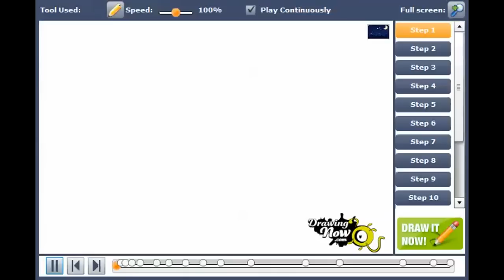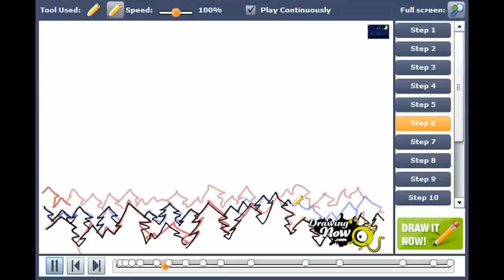How to draw a night sky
You can see the original tutorial of How to draw a night sky